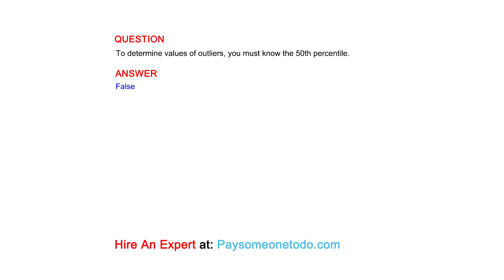To determine values of outliers, you must know the 50th percentile.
QUESTION